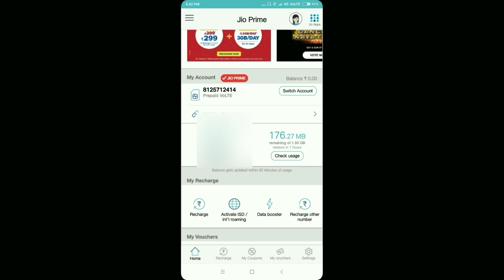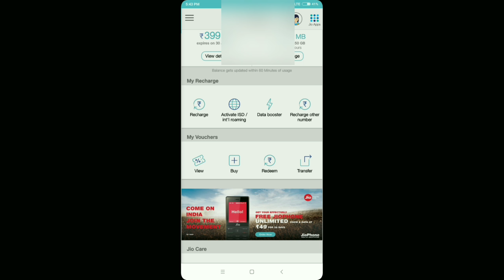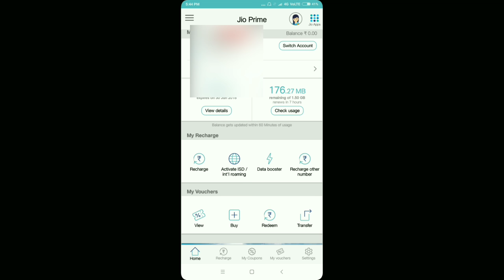How To Activate Jio 1.5 GB Data !!! Free Without Any Recharge - Tamil Tech World